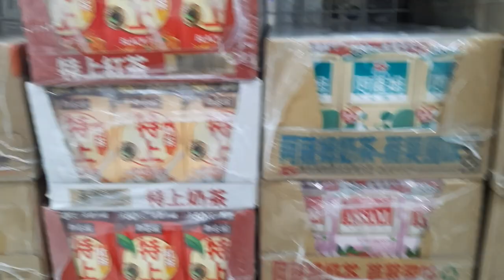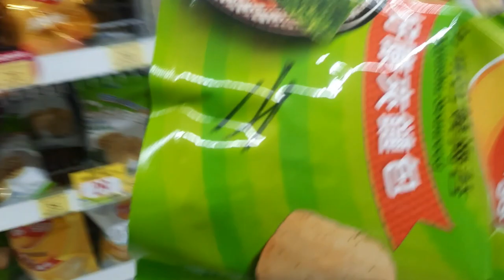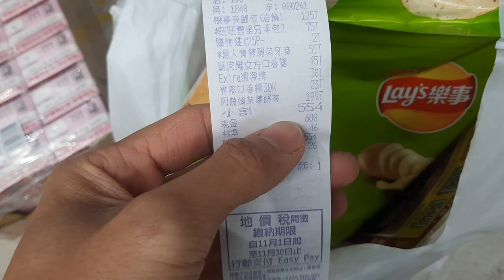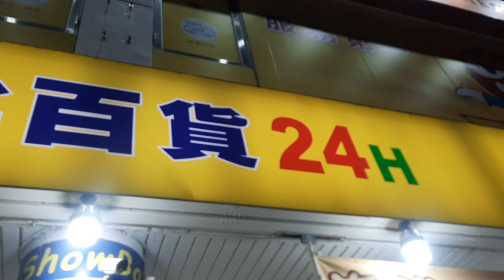Đi Mua Đồ Ăn Vặt Ở Siêu Thị Đài Loan | VBN Official